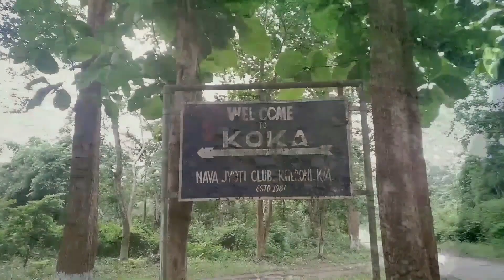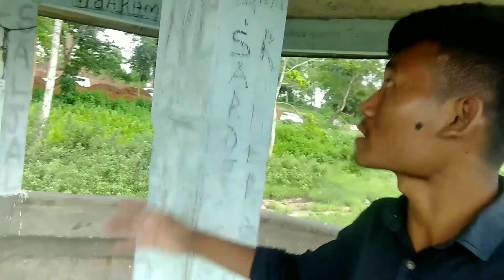Koka picnic spot kejui dam l West karbi anglong l Oldest Picnic spot in North East | Karbivlogs